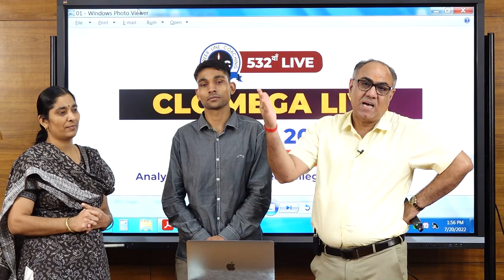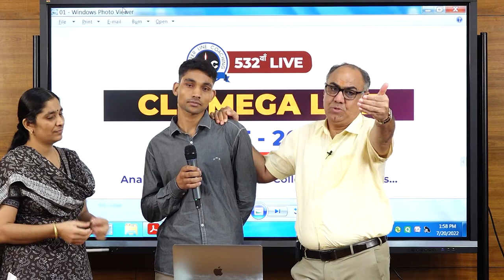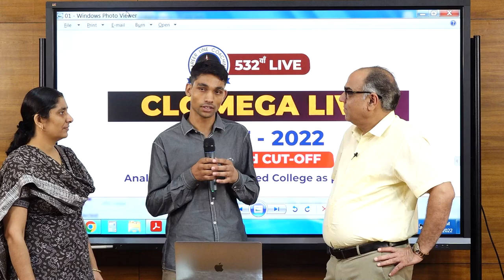EPISODE-09 नया दौर... नये CLCians...